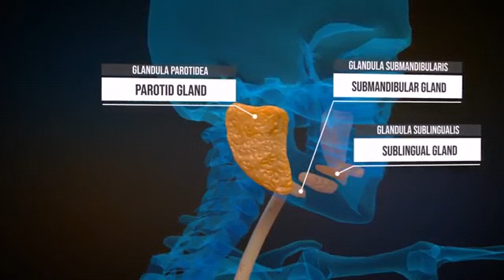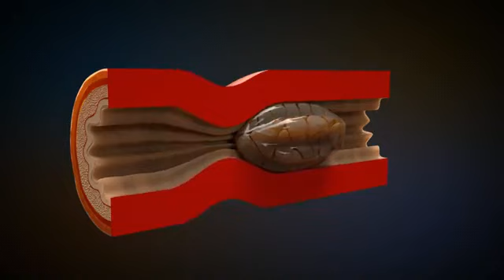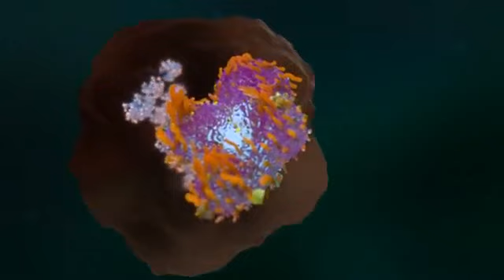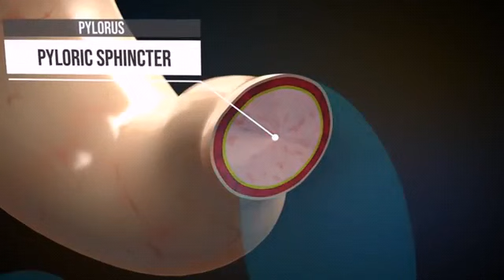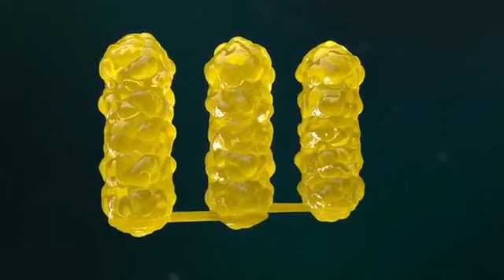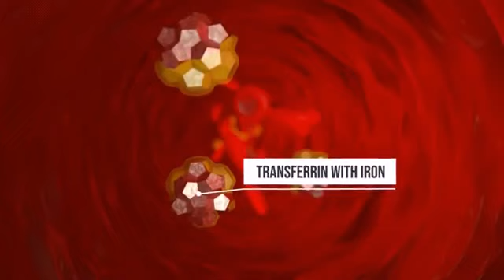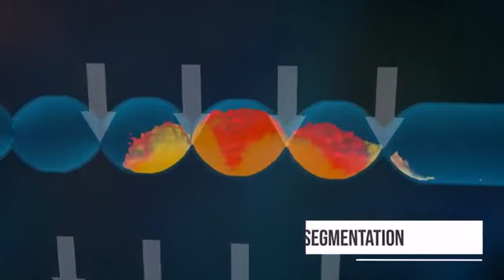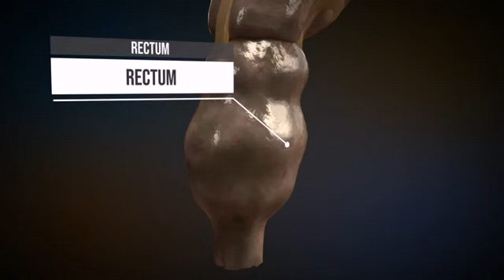पाचन तंत्र को समझने का सबसे आसान तरीका